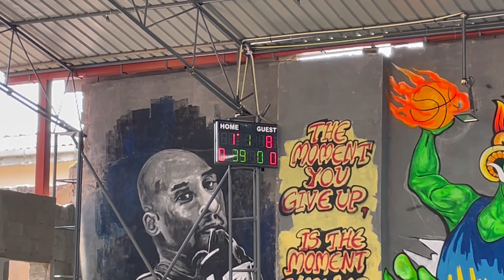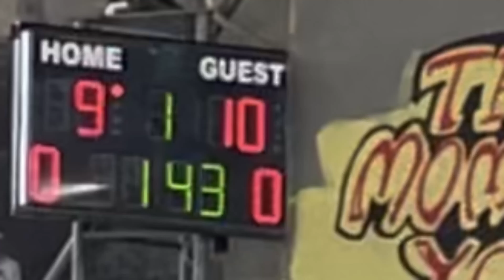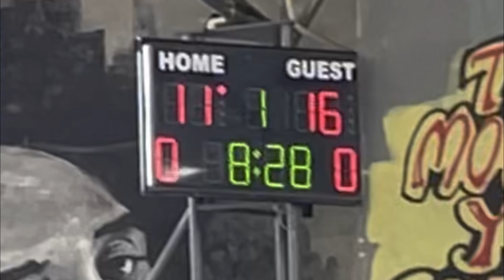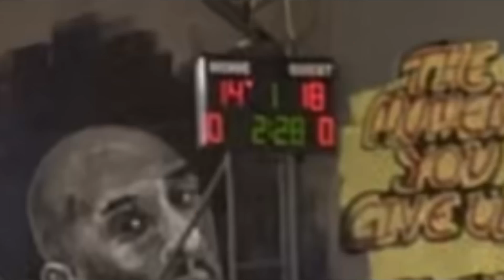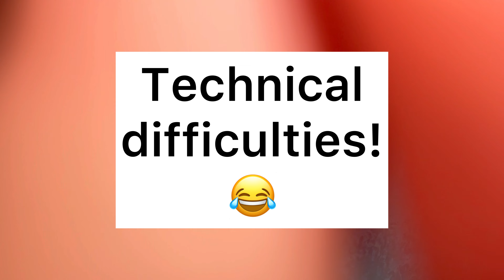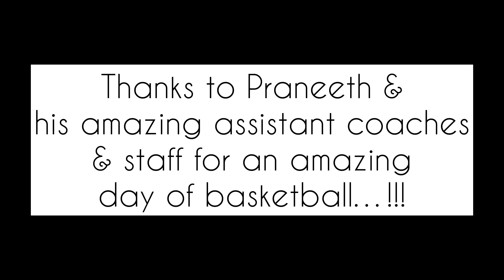IIMPACT HOOP LAB Basketball Festival - U13 MATCH - Sunday 9 Sept 2022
U13 Match at the Basketball Festival held by IIMPACT HOOP LAB on Sunday 9 Sept 2022